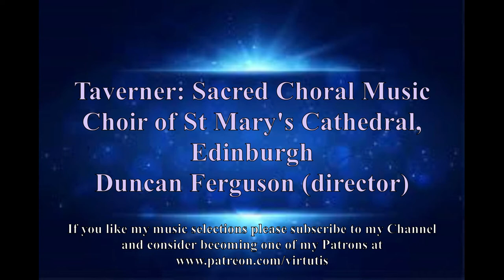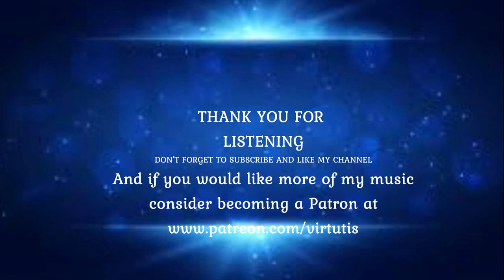Taverner Sacred Choral Music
One of the glories of English music is the small, radiant corpus of sacred choral pieces by John Taverner, five of which are performed by this superb mixed choir. Both his settings of the Easter responsory Dum transisset Sabbatum are given, and the freestanding Leroy Kyrie usefully prefaces the Missa Corona spinea, one of his three six-part Masses, all Kyrie-less in the English tradition. The music marks the apogee of pre-Reformation florid polyphony and is endlessly fascinating, the compositional means clearly audible and sublimely transcended. Finally comes the votive antiphon O splendor gloriae, which may have been a collaboration, but is no less hauntingly lovely for that.